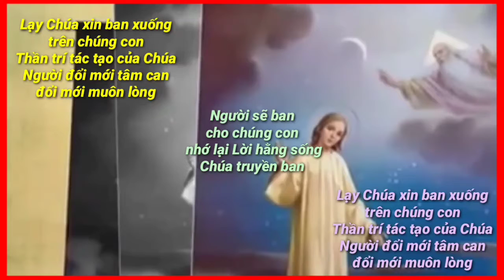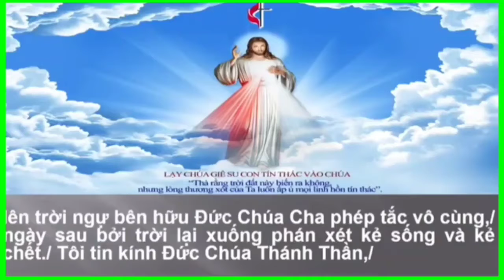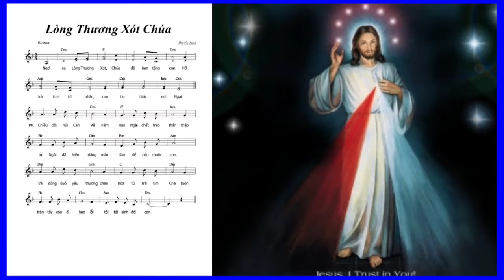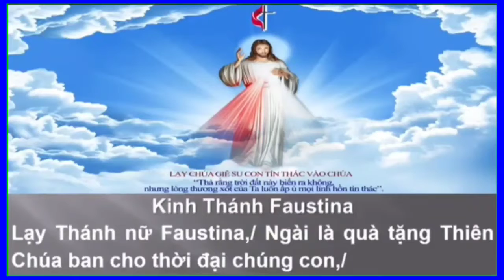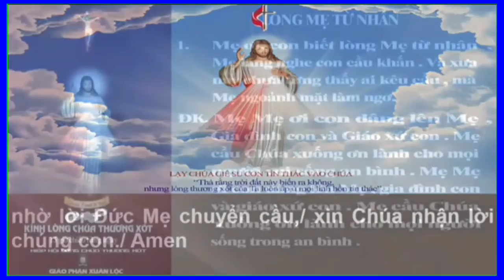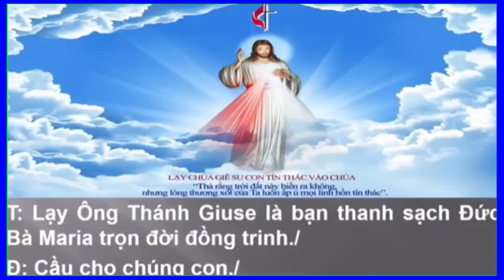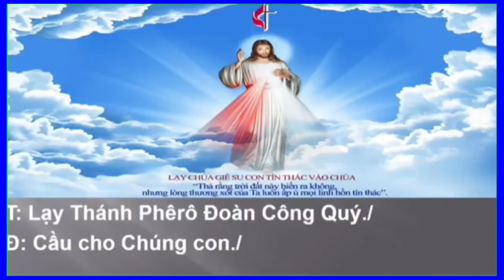(OL) Lần Chuỗi Lòng Chúa Thương Xót